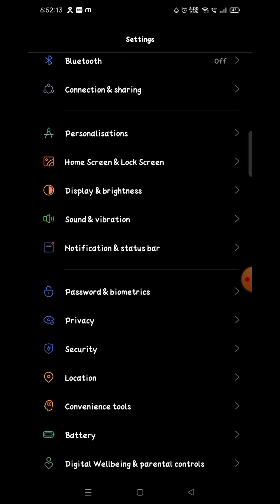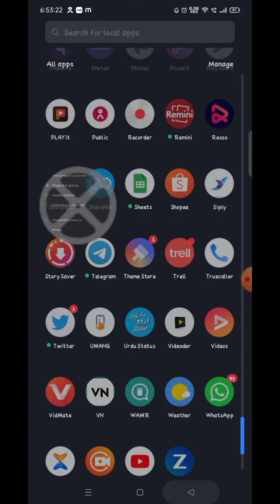fingerprint lock setting Realme Narzo 50A pro me fingerprint lock kaise lagaye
About Video